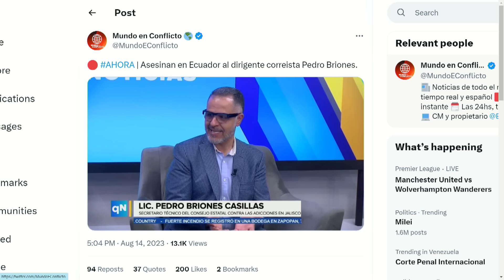CUBA DOBLEGÓ A DIOSDADO | EVTVnoticias con LaKatuar | 08/14/2023 1/5